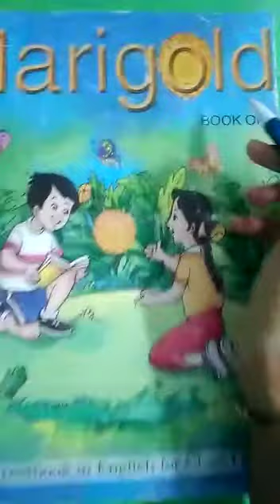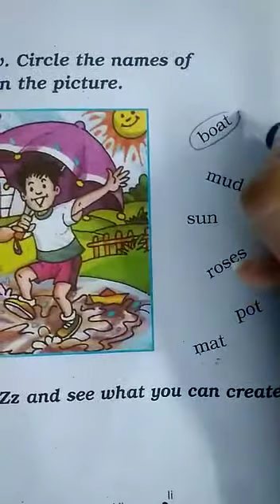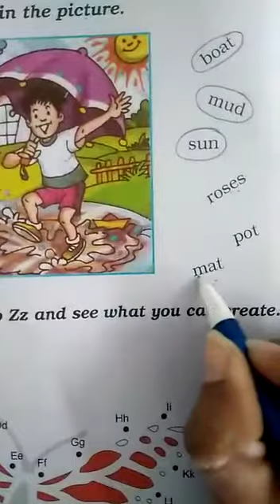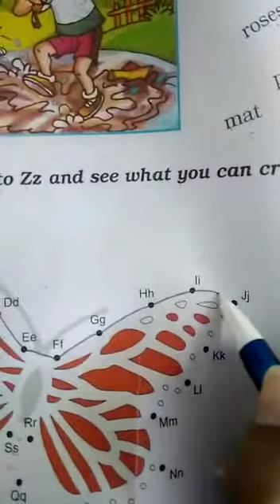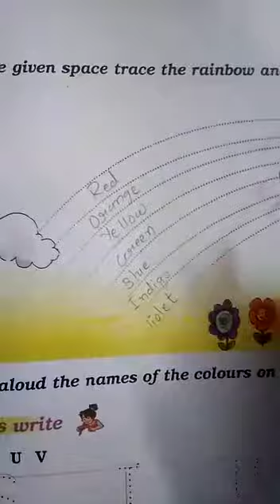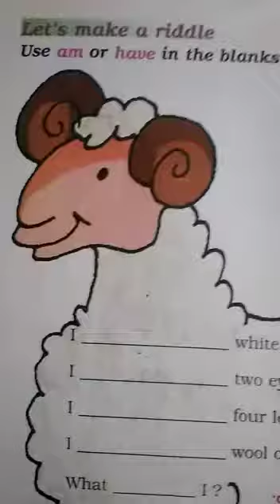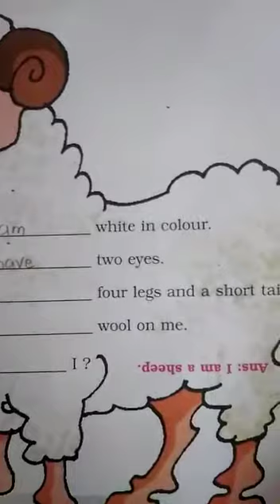STD. :- 1 ENGLISH MEDIUM SUBJECT :- ENGLISH DATE :- 12-03-2021